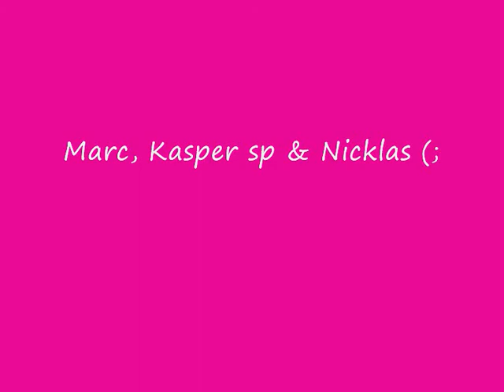Marc, Nicklas & Kasper SP funny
just some fun :D

Now for more views;

Fun cool assjack jackass noob runescape ha lol nice wow google line rider stunt wannabe funny cat dog dick pussy tits a b c d e f g h i j k l m n o p q r s t u v x y z roar trick card nutella incredible awesome fireworks bomb recipe mobile hack money cash making dry ice bomb phone number football street fifa pool firecracker chips sex speaker book work techno music rock bass britney spears timberland robbie williams michael jackson moonwalk catwalk g-star energy light dark black chocolate power glory wilderness pk bounty hunter hancock counter strike source zero one two tree three four five six seven eight nine ten 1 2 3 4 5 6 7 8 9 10 star wars lollipop anger fist ace of spades that was very nice and my name is pretty commercial banned sys bjerre malene re advert news new leaf bed table movie web series performing arts art short shot bottle film mirror ich bin du bist video game chips mouse cat cat dog dog water drown grand theft auto san andreas vice city stink bomb sky plane brown blue cyan tower defence bluetooth stripper horny teen hornie poker hulk samantha fox tuborg carlsberg gay porn porno prostitute lesbian britain american upload die dead thomas kick nicklas rasmus song remix about screen hyper cam rs poo pupu date map broadbank html guide hotmail messenger msn arto limewire battery sound low t-pain xzibit 50 cent moron jazz guitar hero dolphin olympics gray grey blue whore kims sport tennis summer winter autumn spring f1 ice tea dax id wax clay mother father dad mom home sweet home back eminem bag jacket jerk dolce gabbana creme fraise apple microsoft orange xfactor got talent americans got talent demon damon achmed the dead terrorist guide guide guide guide guide how to make paint pain nik og jay er bøsse og eller lesbiske chair rap rapper g-unit military weapon
Category:  Entertainment